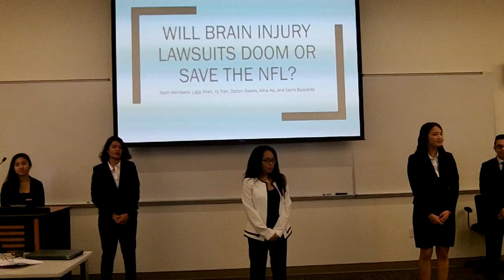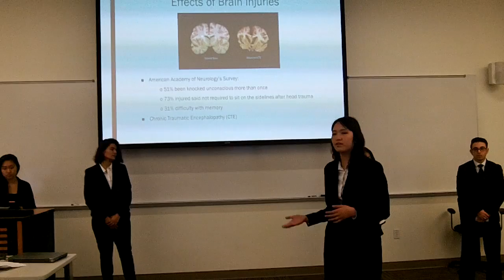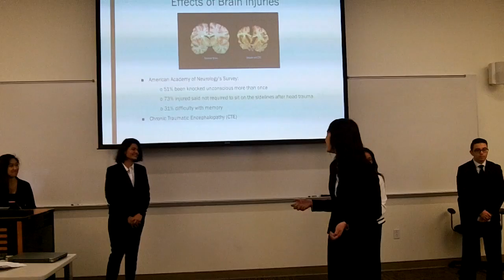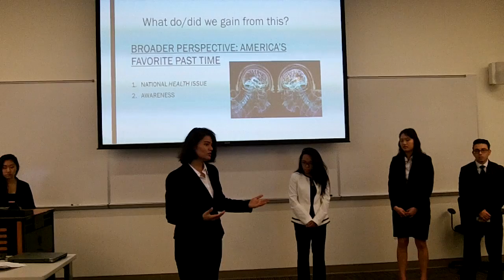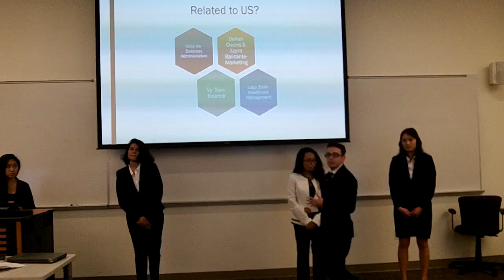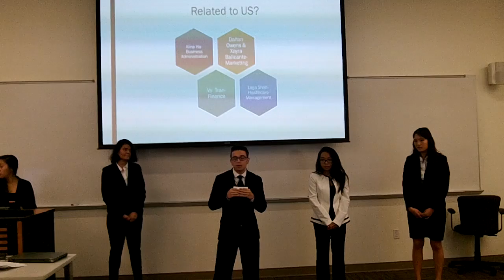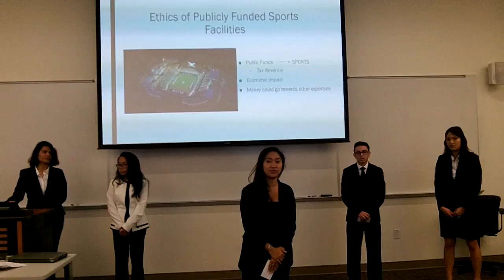BCOM 3100 "Will Brain Injury Lawsuits Doom or Save the NFL?"